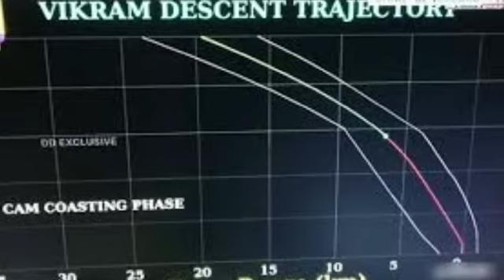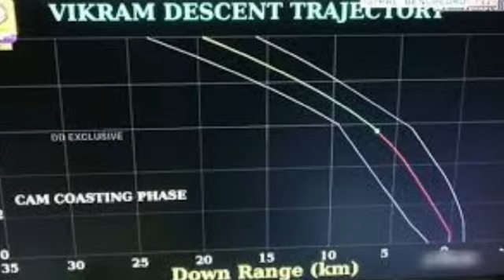Lander Vikram found on moon